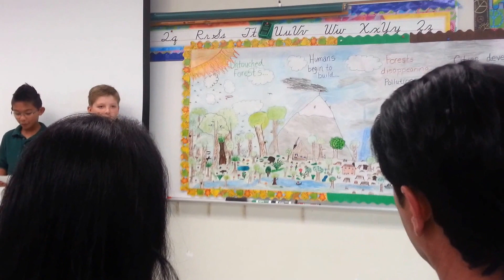IB exhibition 5th grade presentation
5th grade final presentation for the International Baccalaureate program. Class theme - the effects of habitat destruction and how it is threatening animals